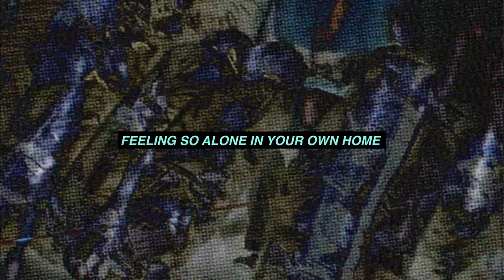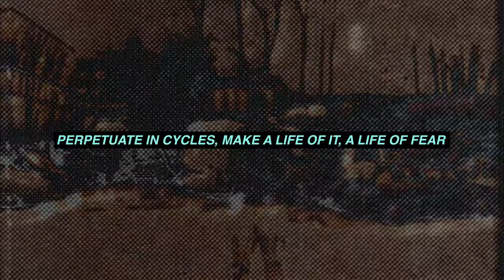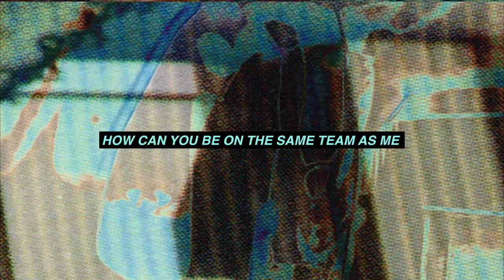Havelock - Pig Latin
Song written and performed by: HAVELOCK & TOM STAFFORD

Lyric video: ALEX EVANS (FLOWER UP)
Record Label: THE LABEL

Drums: DAVID DYSON
Production: TOM STAFFORD
Mixing: OLIVER WRIGHT
Mastering: KEVIN TUFFY